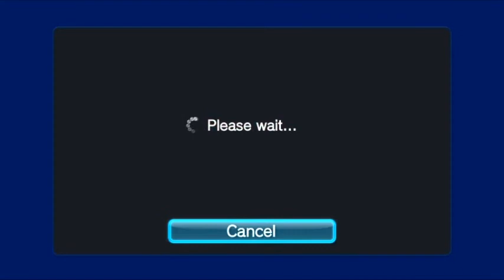Samurai Warriors 4-II - PS Vita Gameplay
Samurai Warriors 4-II PS Vita Gameplay with USB Streaming